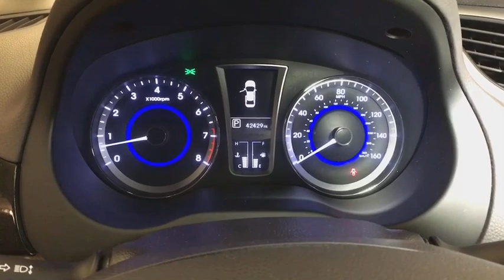2013 HYUNDAI AZERA Reno, Carson City, Northern Nevada, Sacramento, Roseville, NV DA329113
SILVER USED 2013 HYUNDAI AZERA available in Reno, Nevada at Lithia Hyundai of Reno. Servicing the Carson City, Northern Nevada, Sacramento, Roseville, NV area
2013 HYUNDAI AZERA 4DR SDN - Stock#: DA329113 - VIN#: KMHFH4JGXDA329113

JUST REPRICED FROM $18,995, EPA 29 MPG Hwy/20 MPG City! CARFAX 1-Owner, ONLY 42,373 Miles! NAV, Heated Leather Seats, Sunroof, Onboard Communications System, Keyless Start, Dual Zone A/C, iPod/MP3 Input, Heated Rear Seat SEE MORE!br /br /KEY FEATURES INCLUDEbr /Leather Seats, Navigation, Heated Rear Seat, Back-Up Camera, Satellite Radio, iPod/MP3 Input, Onboard Communications System, Keyless Start, Dual Zone A/C, Heated Leather Seats. MP3 Player, Keyless Entry, Remote Trunk Release, Steering Wheel Controls, Child Safety Locks. br /br /OPTION PACKAGESbr /TECHNOLOGY PKG 19 alloy wheels, P245/40VR19 tires, panoramic sunroof, HID xenon headlights, pwr rear sunshade, manual side window sunshades, 14-speaker Infinity LOGIC 7 550-watt premium audio system, pwr adjustable tilt/telescopic steering column w/memory, driver seat memory w/cushion extension, exterior mirror memory, ventilated front seats, parking assistance sensors, interior ambient lighting. Hyundai Azera with SILVER FROST METALLIC exterior and BEIGE interior features a V6 Cylinder Engine with 293 HP at 6400 RPM*. br /br /EXPERTS RAVEbr /Great Gas Mileage: 29 MPG Hwy. br /br /AFFORDABLE TO OWNbr /Was $18,995. Approx. Original Base Sticker Price: $32,200*. br /br /WHO WE AREbr /Lithia Hyundai of Reno sells new Hyundai's, certified pre-owned Hyundai's, and used cars, trucks, and SUV's! We have excellent finance options as low as 0% on select models, in addition to all avilable Hyundai incentives and rebates! We also specialize in second chance financing! We are located in Northern Nevada at 2620 Kietzke Ln. Our hours are Monday-Saturday 8: 30am - 8pm and Sundays 10am - 6pm. 100% customer satifaction is our priority! Price contains all applicable dealer incentives and non-limited factory rebates. You may qualify for additional rebates; see dealer for details.br / Some of our Pre-Owned vehicles may be subject to unrepaired safety recalls. Check for a vehicle's unrepaired recalls by VIN at